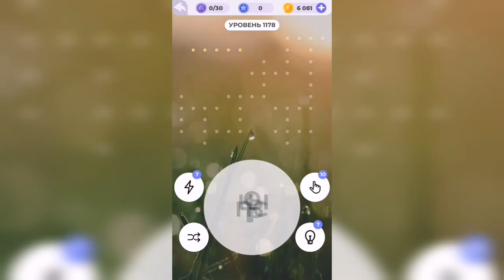Линия слова / С высоты / Уровень 1178